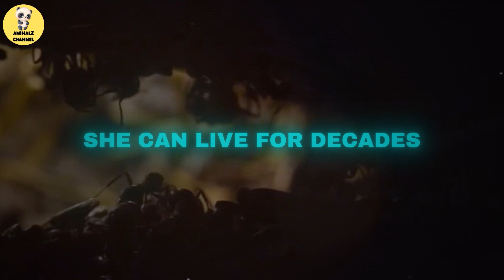Inside the Ant Colony: Nature’s Smartest Tiny Engineers!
The Incredible World of Ants: Nature’s Tiny Superheroes!

Hi Everyone and Welcome to Animalz Channel

Did you know ants can carry objects 50 times their own weight? 🏋️‍♂️🐜 These tiny powerhouses have been thriving for millions of years, building highly organized colonies and shaping ecosystems worldwide!

🛒 Please visit our Shopify store and get the best pet care essentials

In this video, we look into the fascinating world of ants—how they communicate using pheromones, construct complex underground nests, and even farm fungus! Discover the role of the queen, the relentless work of foraging ants, and the protective duties of soldier ants.

From leafcutter ants farming their own food to ants defending their nests from predators, every ant in the colony has a purpose. Ant behavior is a marvel of evolution, and their teamwork is unmatched in the animal kingdom.

Chapters:
00:00 - Introduction to the Ant World
00:23 - The Role of the Queen and Worker Ants
00:45 - Nest Building and Engineering Marvels
01:07 - Strength and Farming of Leafcutter Ants
01:45 - Communication and the Colony’s Constant Activity

🔎 Related Phrases:

Inside The Ant Colony, Nature’s Smartest Tiny Engineers, How Do Ants Communicate In Colonies, Why Are Ants So Strong, What Do Ants Eat In The Wild, How Do Ants Build Tunnels Underground, What Is The Role Of A Queen Ant, How Do Ants Work Together, Fascinating Facts About Ants, How Do Ants Find Food, What Makes Ants Good Engineers, How Do Ants Defend Their Nest